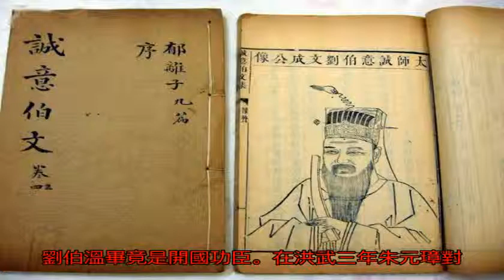劉伯溫在明朝的官職，相當于現在什么官職？_朱元璋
原標題：劉伯溫在明朝...